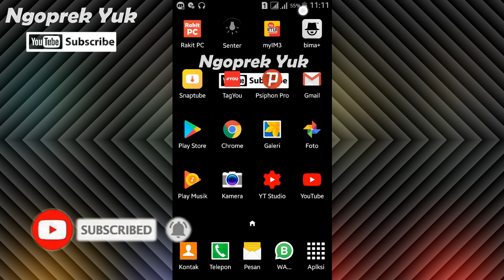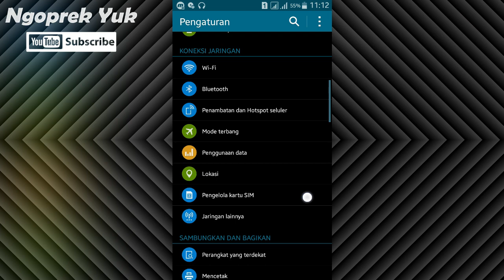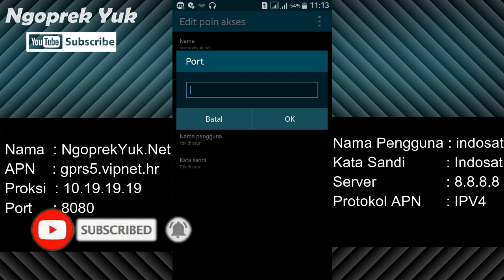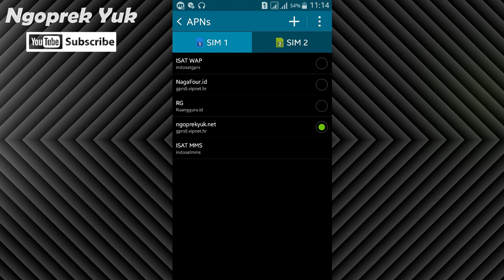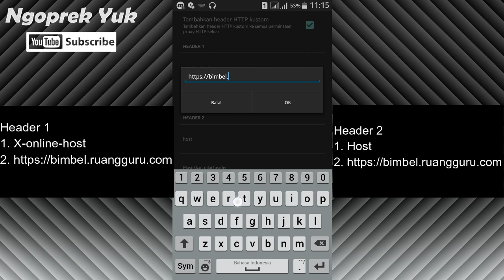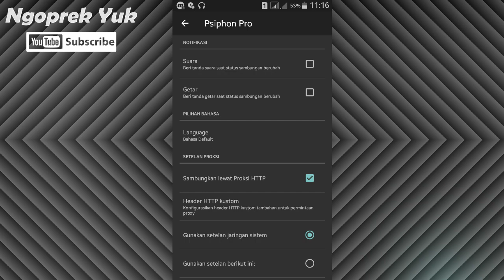Cara Agar Kuota Edukasi 30GB Bisa Dipakai Aplikasi Sehari Hari ( UPDATE SETINGAN APN TERBARU...!!! )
Haloooo. ! Teman - Teman, Berjumpa Lagi Dengan Saya Raihan Rawady Rimba di Channel Ngoprek Yuk. O.K, Kali ini Saya bakalan memberikan atau membagikan Video Tutorial Berupa Cara Agar Kuota Edukasi 30GB Bisa Dipakai Aplikasi Sehari Hari ( UPDATE SETINGAN APN TERBARU...!!! ). JADI BAGI TKP KALIAN YANG TIDAK WORK APN DAN SETINGAN HEADER VIDEO YANG KEMARIN. BISA TONTON INI SEKARANG.

Untuk Bantuan atau Bisnis bisa Email ke